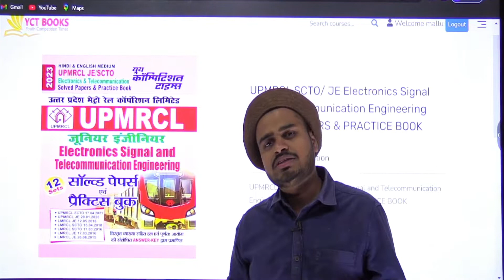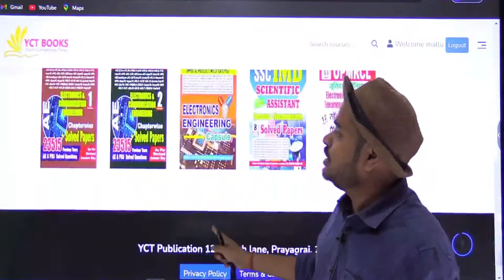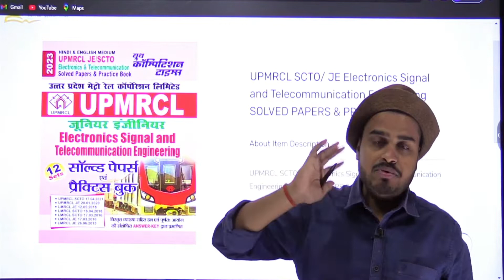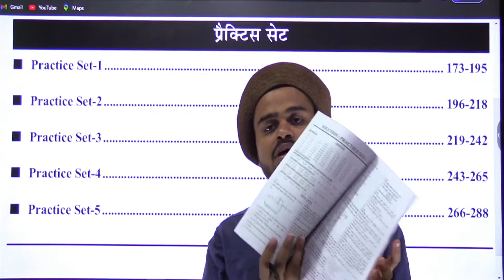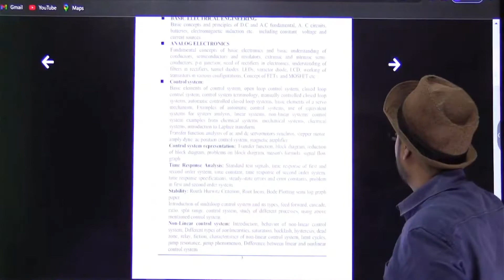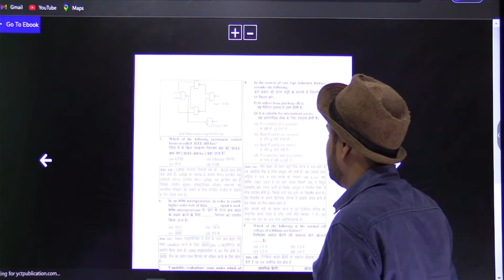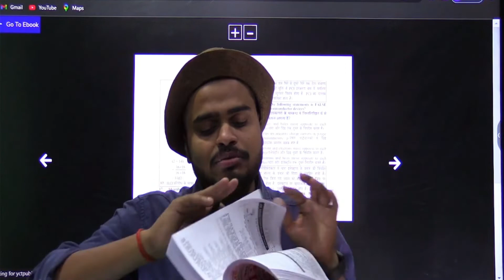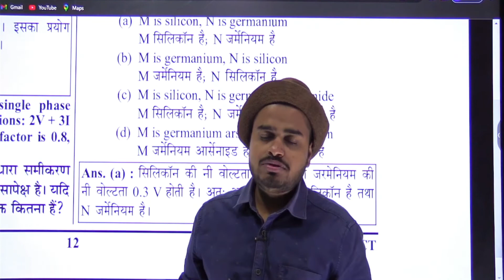UPMRCL SCTO/ JE Electronics Signal and Telecommunication Engineering SOLVED PAPERS & PRACTICE BOOK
Book Title:  UPMRCL SCTO/ JE Electronics Signal and Telecommunication Engineering SOLVED PAPERS & PRACTICE BOOK